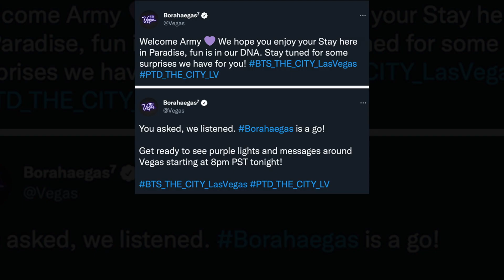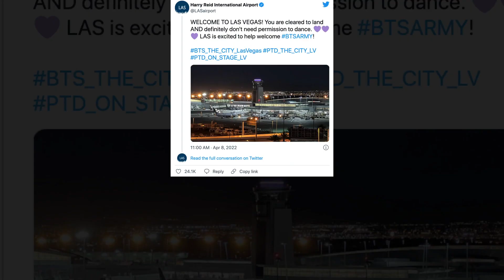Las Vegas turns PURPLE for BTS | BORAHAEGAS for BTS PTD on Stage Las Vegas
The city of Las Vegas has officially transformed into ‘Borahaegas’ for the first BTS Permission To Dance on Stage Las Vegas concert this April 8! The 'BTS Permission to Dance on Stage-Las Vegas” concert are all sold out. The concerts will be held on April 8, 9, 15 and 16 at Allegiant Stadium. Find out more details in this video!

bts ptd on stage las vegas
bts ptd las vegas
bts permission to dance the city las vegas
ptd on stage las vegas